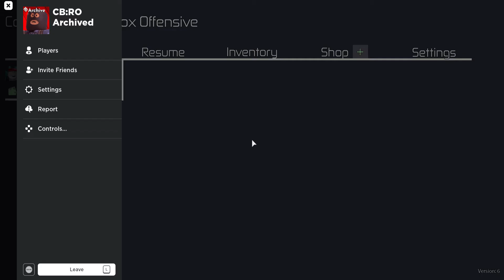the noob of cs16 teach you how to play cbro